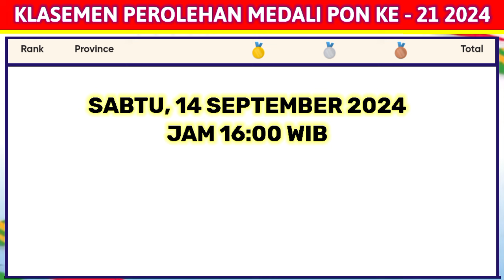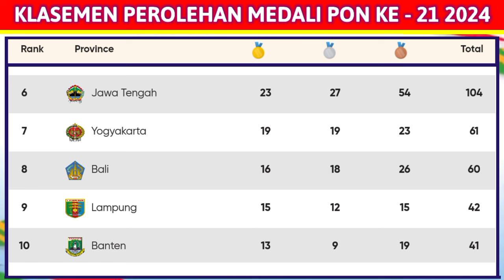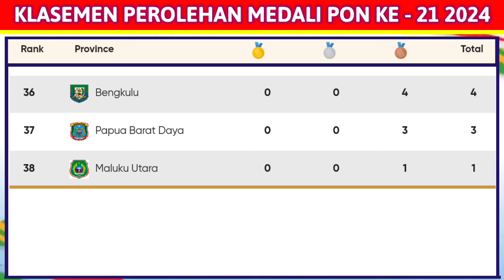Daftar Atlit Peraih Medali Emas Hari Ini & Klasemen Perolehan Medali PON XXI ACEH-SUMUT 2024 Terbaru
Daftar Atlit Peraih Medali Emas PON 2024 & Klasemen Perolehan Medali PON XXI ACEH-SUMUT 2024 Terbaru Sabtu 14 September 2024

Pekan Olahraga Nasional 2024 (biasa disingkat PON XXI/PON ACEH-SUMUT 2024) adalah penyelenggaraan ke-21 dari Pekan Olahraga Nasional (PON) yang merupakan ajang multi-olahraga nasional utama yang dijadwalkan berlangsung dari 9 hingga 20 September 2024 dengan Aceh dan Sumatera Utara sebagai tuan rumah,

Update Klasemen Perolehan Medali PON 2024 Aceh Sumut,
Klasemen Perolehan Medali Emas Pon Aceh-Sumut 2024
Perolehan Medali PON 2024 Aceh Sumut
Klasemen Perolehan Medali Pekan Olahraga Nasional 2024
Klasemen Raihan Medali PON XXI Aceh Sumut 2024
Update Klasemen Perolehan Medali PON Ke 21 Aceh-Sumut 2024